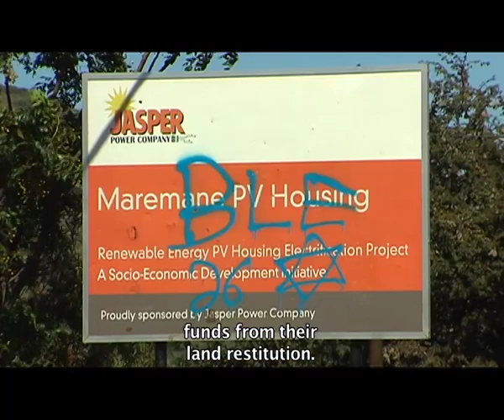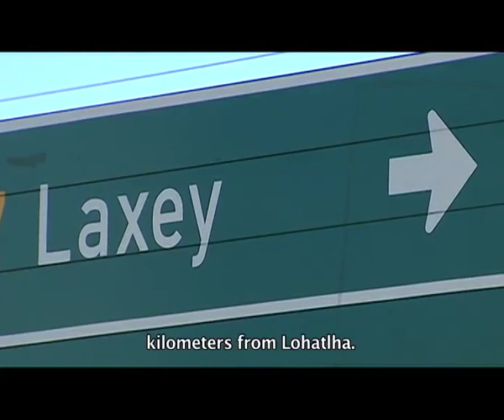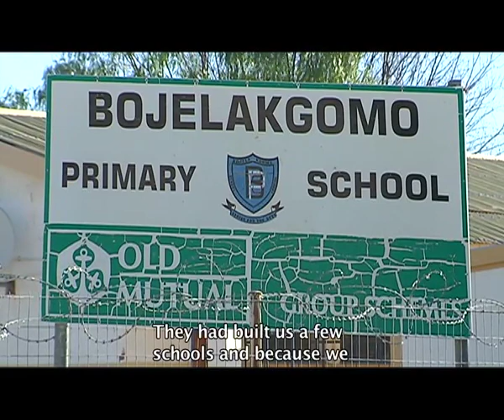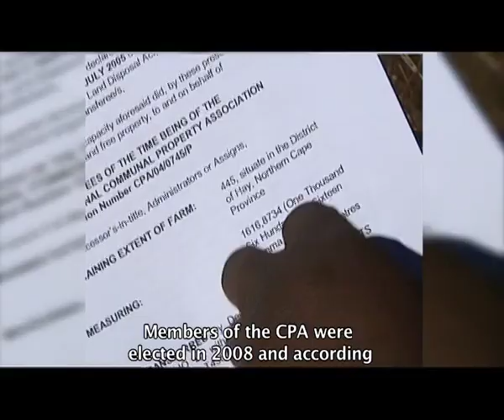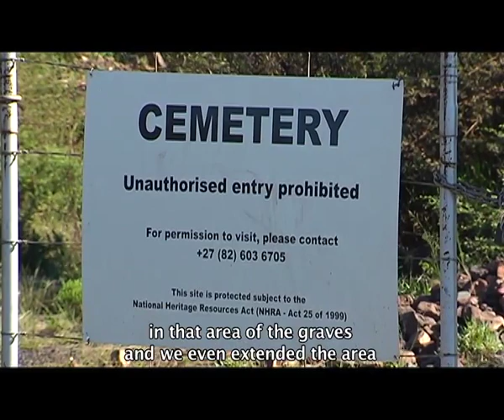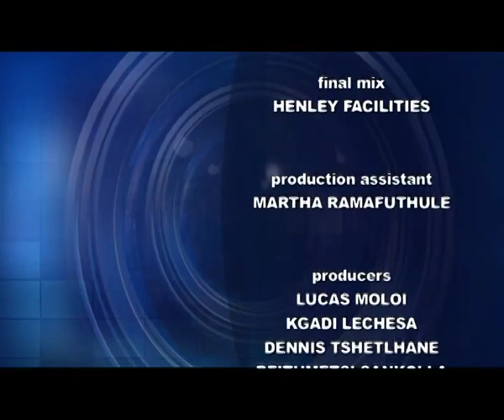Leihlo La Sechaba - Maremane land dispute, 28 May 2018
Land beneficiaries are fighting community leaders accusing them of corruption and mismanagement of millions of rands from mine royalties paid to for their land in Lohatlha, Northern Cape. The 11 thousand hectare land is part of land restitution where communities were forcefully removed by the then apartheid government.